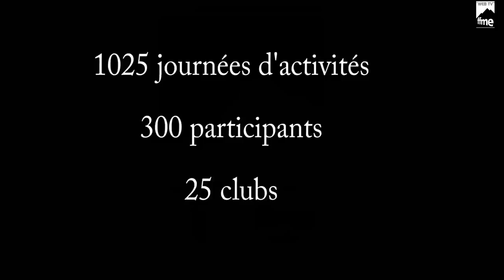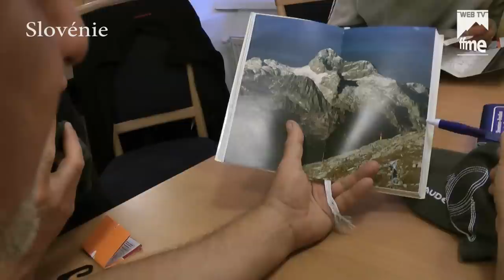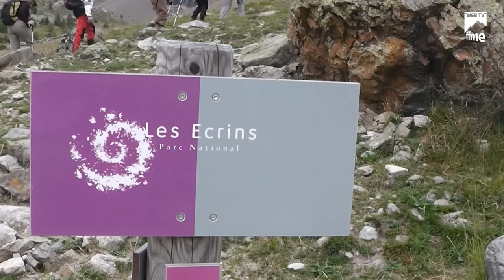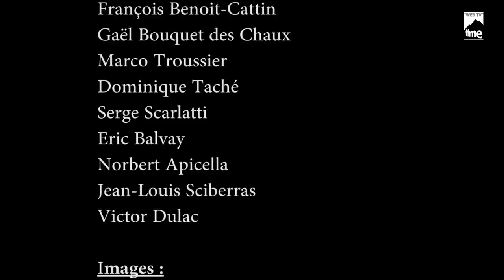La Via Alpina - Le Film - FFME